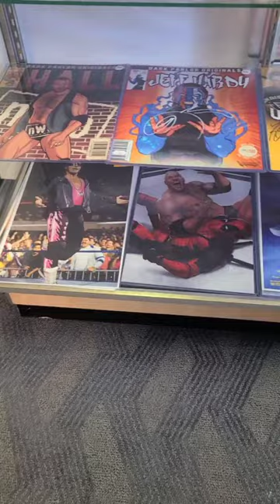Great Little Wrestling Toy Shop in Daytona Beach!!!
On a recent trip, I was able to find PopVapor Toys where they have a very nice collection of new WWE, old WWE, AEW and more!!! Check em out!!!